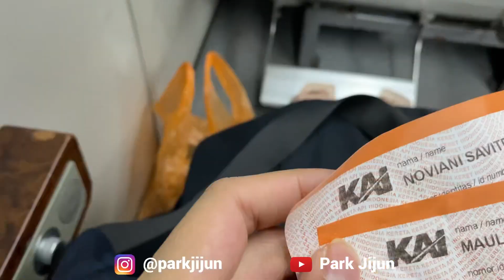PERTAMA KALI AJAK SUAMI NGETRIP SEPUR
Yuhu, ini Trip dadakan karena emang udah mentok gabisa naik pesawat jadinya langsung cus beli tiket kereta buat pulang ke Jakarta karena paginya kita langsung kerja. Suamiku dengan kerja kantornya, aku dengan jadwal terbang 3 landing yeah~

Mungkin udah lama banget suamiku engga naik kereta api, jadi agak sedikit norak hihi maafkan ya gais. Sejauh ini menurut aku Pramugaranga NICE banget sumpah mo nangis 😭😭 SPEECHLESS karena happy banget dapat sikap ramah dari Crewnya, belum lagi OTCnya juga GAK KALAH RAMAH dan rapi bahkan wangi 🥰🥰🥰

Sepanjang video kalian bisa lihat interaksi Pramugaranya yang  sopan, ramah dan yah bisa kalian lihat sendiri mereka balas ucapan Terima Kasih “dengan senang hati”. Menurutku Pramugaranya ramah-ramah semua ya.

Trip kali ini isinya tidur aja, dan bangun karena laper terus pesen Popso di kereta makan. Menurutku menu popsonya agak berubah ya, dan menurutku lebih manteb yang dulu 🥹

Maafkan gak ambil banyak footage karena pulang dengan keadaan kelelahan. Semoga kalian menikmati Trip kalian juga ya.

Regards,
Jijun